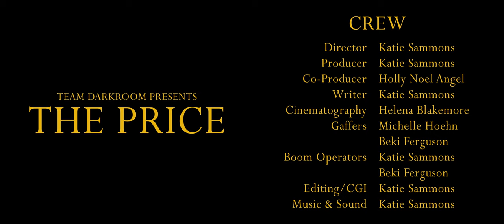The Price (Short Film)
Marcus Mallory (Bentle) seeks to escape his corrupt, corporate life in order to regain a relationship with his daughter, Anna Mallory (Angel). However, Marcus must first end an agreement with a mysterious Entity (Rehman).

Director - Katherine Sammons
Writer - Katherine Sammons
Writers (story consulting) - Holly Noel Angel, Jeff Bentle, Raavian Rehman, Beki Ferguson

TALENT
Jeff Bentle - Marcus Mallory
Holly Noel Angel - Anna Mallory
Raavian Rehman - The Entity
Beki Ferguson - Secretary
Executives:
George R. Hildebrand
J. Tyler Pennington
Lee Laney
Robert Jacks
Terry Angel
William Stephens

CREW
Producer - Katherine Sammons
Producer - Holly Noel Angel
Composer - Katherine Sammons
Cinematographer - Helena C. Blakemore
Cinematographer - Katherine Sammons
Editor - Katherine Sammons
Makeup - Jeff Bentle
Production Manager - Beki Ferguson
Sound - Katherine Sammons
Visual Effects - Katherine Sammons
Other Crew: Stand-In - Dave Voll (Homeless Man)

THANKS
Georgine Getty, from Our Daily Bread (location)
Annette Guenther (location)
John Guenther (location)
Daniel S. Noga (for equipment)
Andrew Perkins (location)